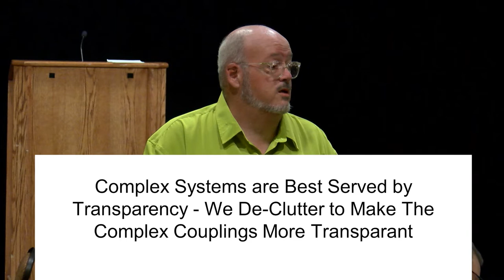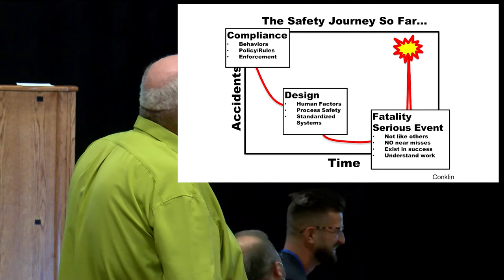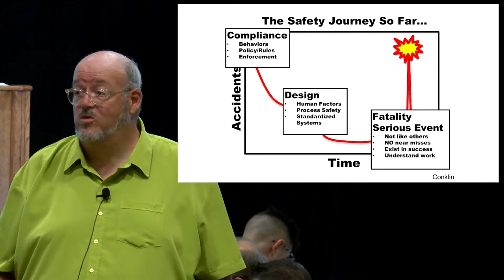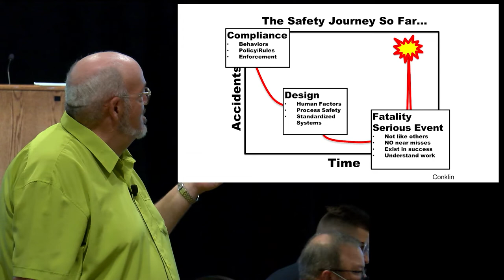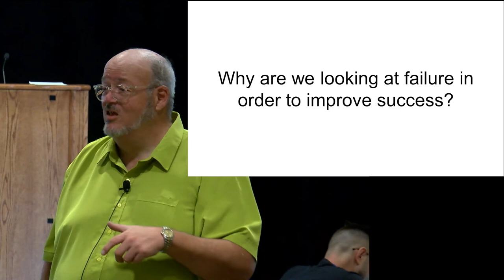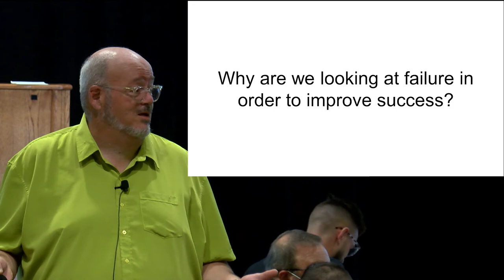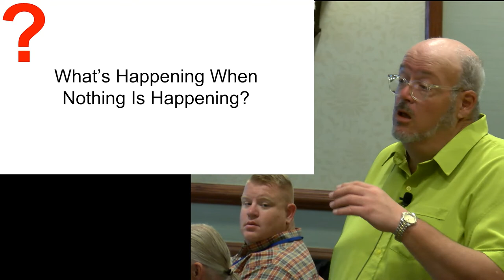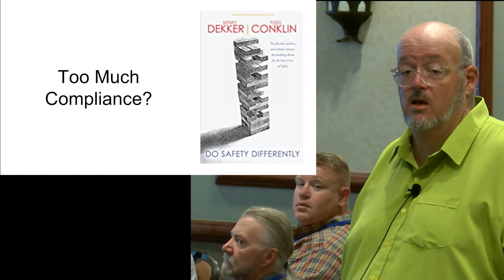Do Safety Differently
Join Todd Conklin, Ph.D. as he opens the 28th Annual CHOLearning Conference for his discussion on "Do Safety Differenlty."